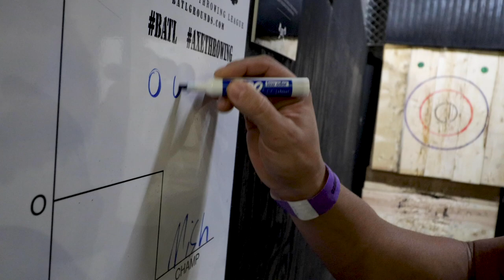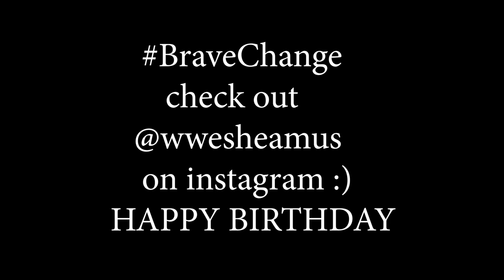Happy Birthday Sheamus! - WWE - BATL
this is a behind the scenes of a simple yet effective birthday of axe throwing and beards with a delicious cake of the Irish WWE Sheamus!  Happy Birthday .